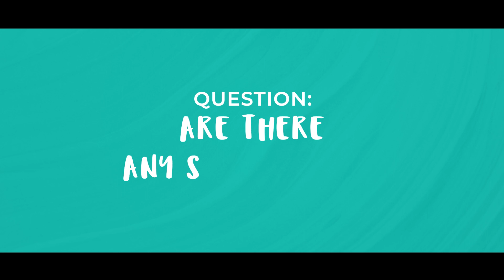What is Endocrine Treatment For Breast Cancer?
Is your breast cancer hormone sensitive? Today I'm explaining what Endocrine Treatment or therapy is. When do you take it and why.

What is Tamoxifen?
What is Letrozole?
Are there any side effects to taking these drugs?